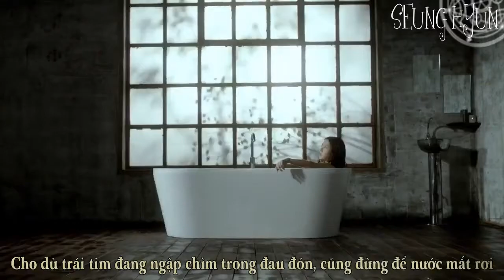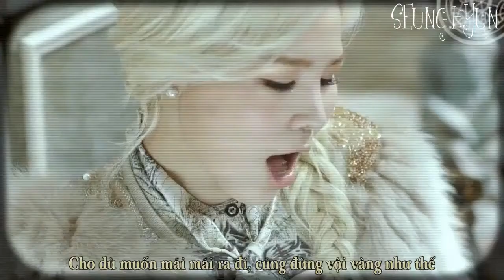[Vietsub] Ali (알리) ft. Jun Hyung - Don't Act Countrified (촌스럽게 굴지마)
Don't Act Foolish